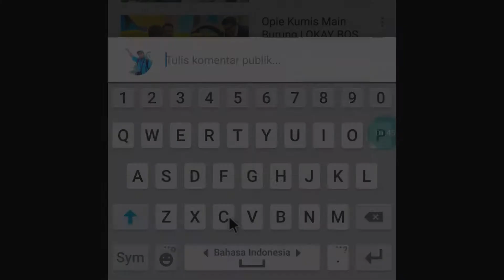LOMBA KAPAS TEMBAK ONLINE 5 - Aksi KAPAS TEMBAK ISOLASI Milik AYAH AZZAR dari SIngkawang KalBar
Jika anda suka berikan like dan comment untuk support video ini supaya juara

Lomba Burung Online Kelas Kapas Tembak

Nama Burung : Isolasi
Nama Pemilik : Ayah Azzar
Alamat : Singkawang kalbar

Rawatan burung...
Pagi embun
Jam 6:30 burung mandi habis mandi Anginkan sebentar terus jemur sampai jam 7.30..
Kasi makan pisang dan kroto